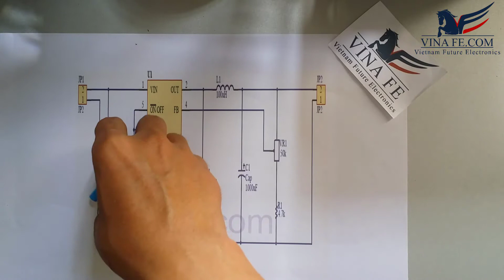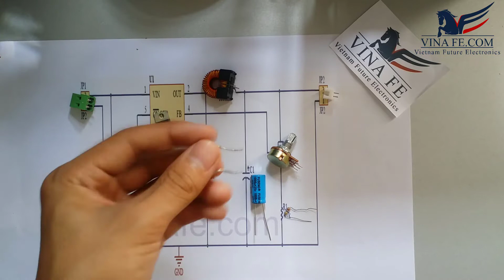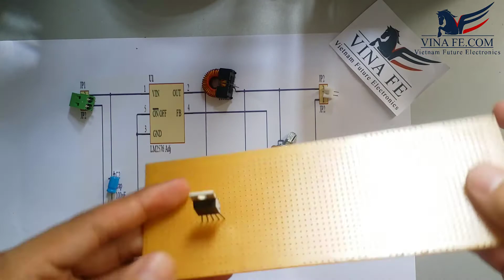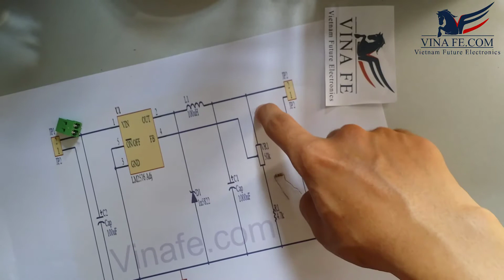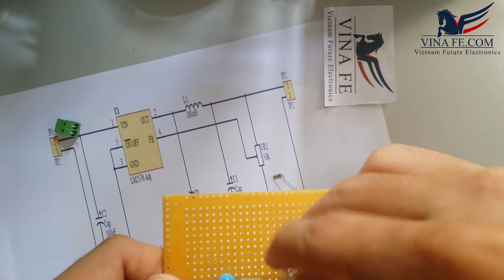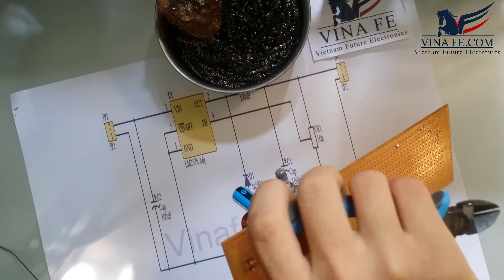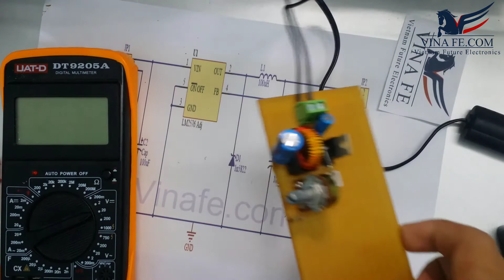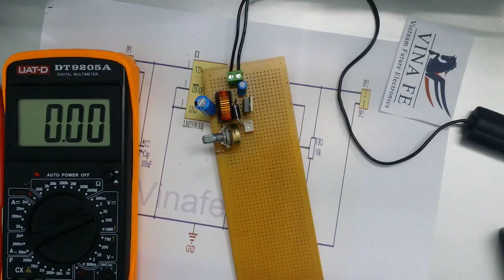Hướng dẫn cách làm mạch nguồn thay đổi được điện áp đơn giản với IC LM2576Adj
- Kênh hỗ trợ- kiến thức cho sinh viên chuyên ngành điện, điện tử, cơ điện tử….
- Chia sẻ những mạch điện thiết thực cho cuộc sống cũng như các bạn đang đam mê công nghệ, điện tử...Chúng tôi còn là cầu nối để mọi người chia sẻ những mạch điện hay, không chỉ những người biết về điện tử mà còn những người đam mê nhưng chưa được đào tạo.
- Chúng tôi là nhà cung cấp linh kiện điện tử chính hãng hàng đầu.
Thân ái! -VinaFE Team-